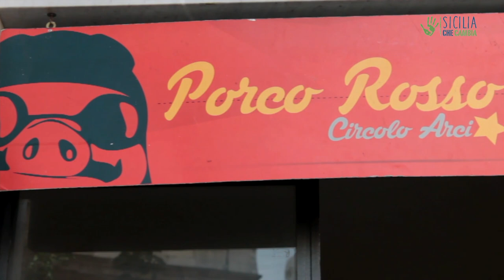Accoglienza e integrazione dei migranti nel quartiere Ballarò di Palermo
Un circolo Arci, un luogo d’incontro e di promozione culturale, un centro di socialità e di accoglienza, un collettivo politico e un laboratorio di idee. Tutto questo è Porco Rosso, realtà di Palermo impegnata nella valorizzazione della diversità intesa come ricchezza e nella promozione delle relazioni di fiducia.

Intervista: Gabriele Giannetto
Realizzazione video: Francesca Lo Manto